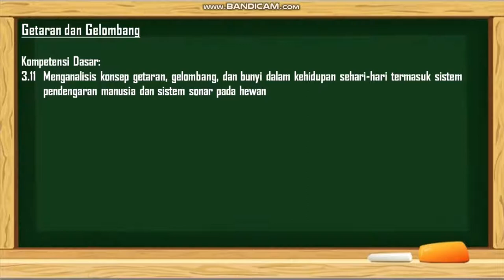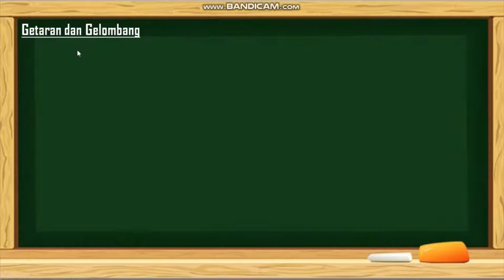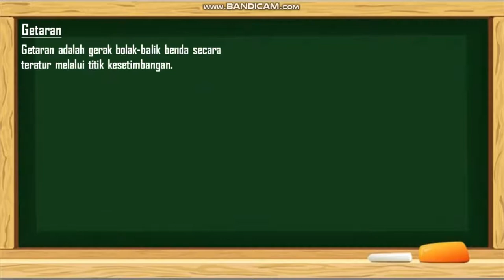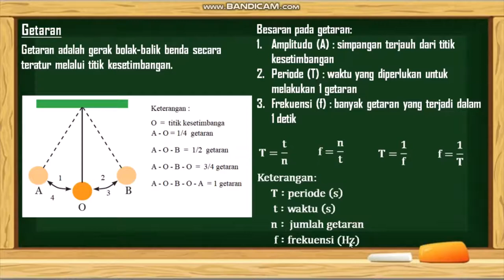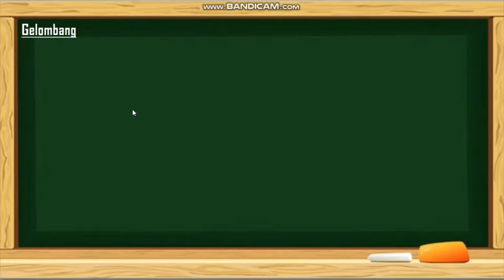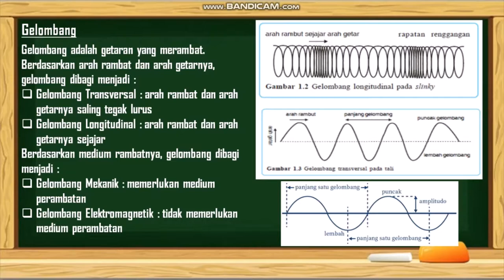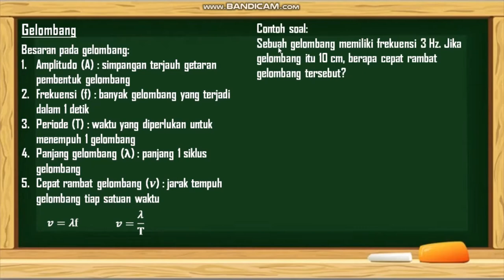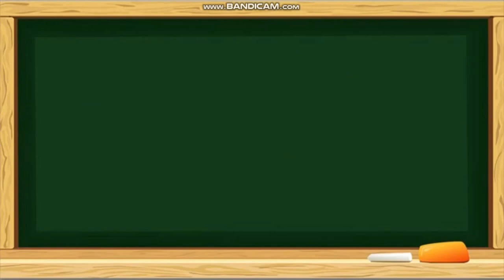Getaran dan Gelombang | Materi IPA Kelas 8